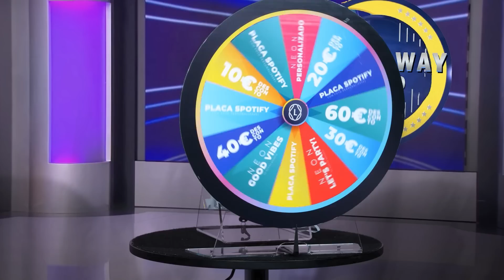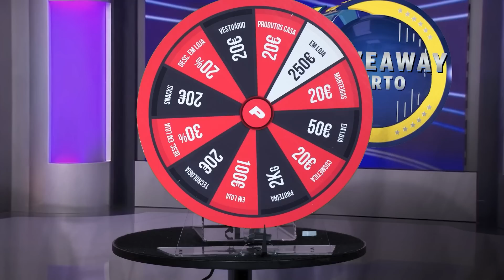“SOU CONTRA O ABORTO” - GONÇALO SOUSA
- Dobra o teu 1º depósito até 100€ de bónus e recebes ainda 25 free spins adicionais. 🎰
- Aposta 10€ e recebe 30€ em free bets. ⚽🏀🎾
- 25 free spins iniciais (Rollover 9x) 🎰